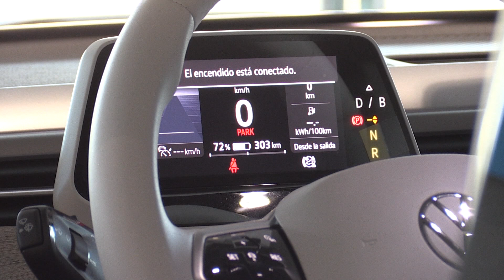Aposta clara de Volkswagen Merkamotor Tortosa pels vehicles elèctrics amb el nou ID.BUZZ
L’herència, la nostàlgia i la tecnologia són les tres claus del nou ID. Buzz de Volskwagen, la icònica furgoneta de la marca convertida en 100% elèctric. Una aposta clara pels vehicles elèctrics que ahir es va presentar a Volskwagen Merkamotor Tortosa. El gerent de l’empresa, Carlos Gallardo, ha destacat l’autonomia i la càrrega ràpida d’aquest monovolum.

Una interpretación elèctrica de la mítica T1 ja disponible per als conductors que aposten per la sostenibilitat, la innovació i el disseny.